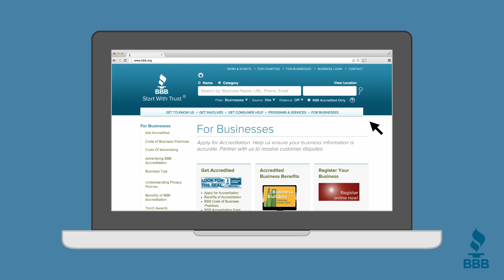BBB PSA: Benefits of BBB Accreditation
There are countless reasons why BBB Accreditation is vital for your business in today's marketplace.

BBB Serving Western Michigan serves 38 counties in the Lower Peninsula, from the Indiana border to our State's capital and north to the Mackinac Bridge.